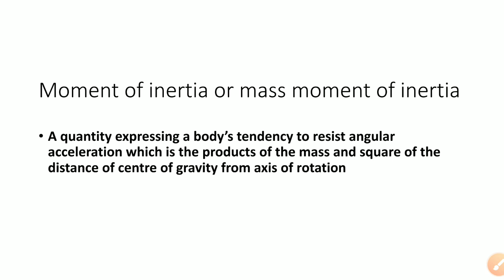Moment of inertia|| mass moment of inertia in hindi mechanics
In this video I have shown how to prepare of civil engineering syllabus for diploma polytechnic and btech semester exam and also jpsc ae ,bpsc AE ,uppsc ae and all states engineering services conventional (subjective paper) exam and details of engineering mechanics (applied physics)  Will be covered of fundamental of mechanics syllabus . This class of lecture discuss about numerical based on parallelogram law of force in engineering mechanics and applied physics . Calculate the magnitude and direction of resultant force. Solved problems based on parallelogram law of force.